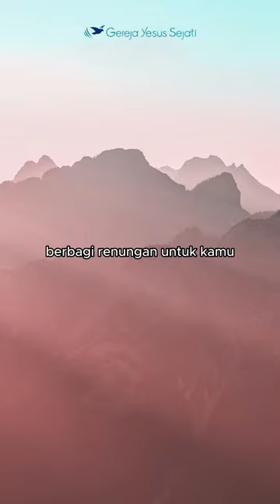Apakah kamu suka bergosip?